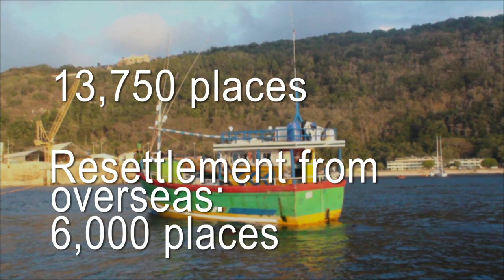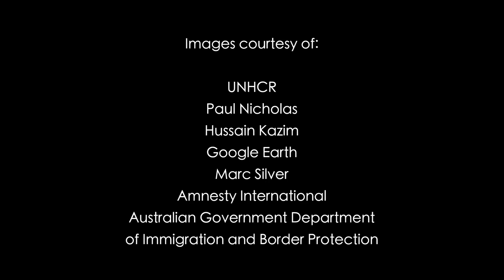Professor Jane McAdam - Asylum seekers in Australia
In Australia, the notion that asylum seekers are 'queue jumpers' is common. Is there a queue, and why do people come to Australia by boat?

Video 3 in the series "Refugees - Rights, Protection and Policies"
Understanding the international legal obligations that Australia has to refugees and asylum seekers is crucial when it comes to separating myths from facts in contemporary Australian debates. In this series Professor Jane McAdam goes behind the headlines, defines the terms, explains the facts and provides thought leadership on this critical issue.